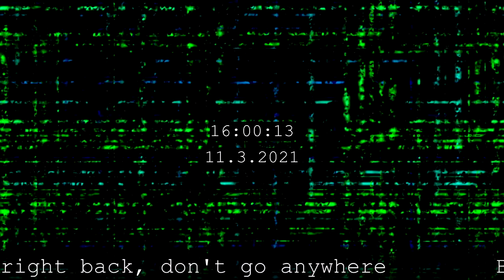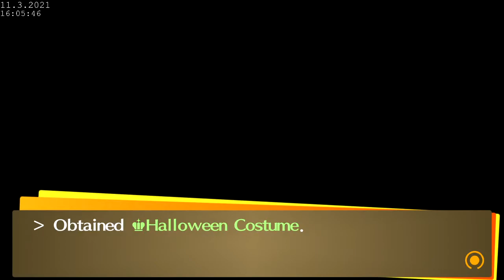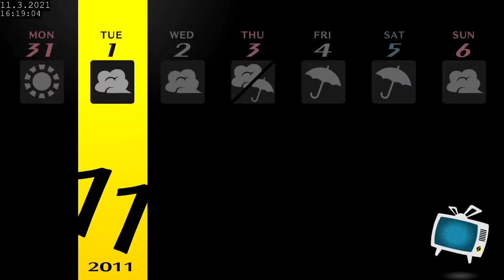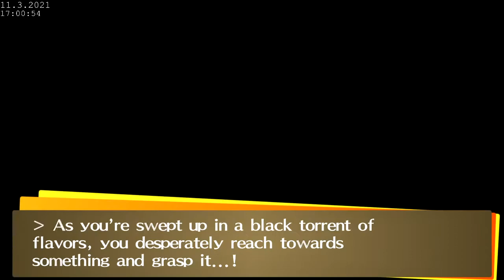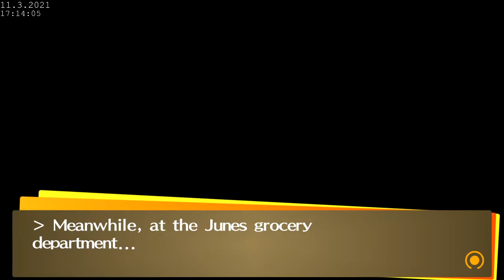Persona 4 Golden Full Playthrough - Part 40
That's right, her name is...